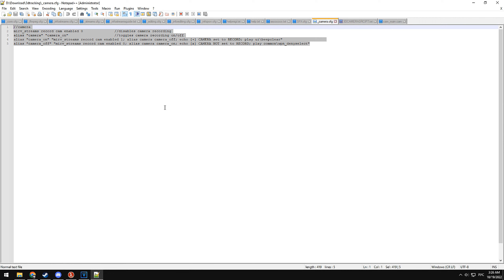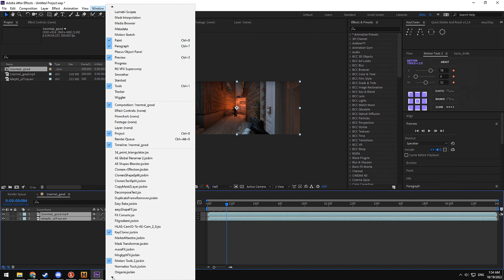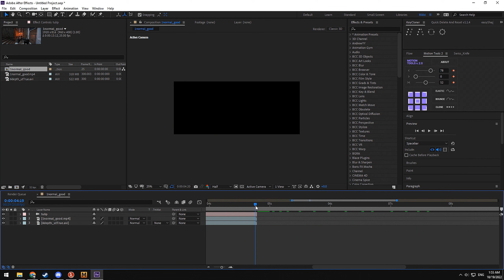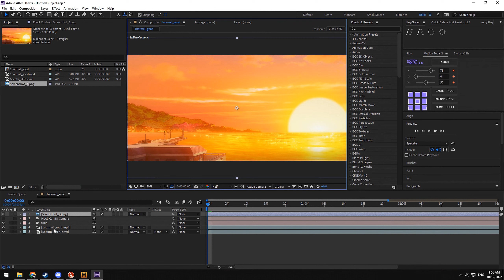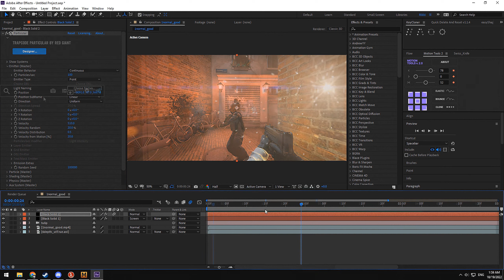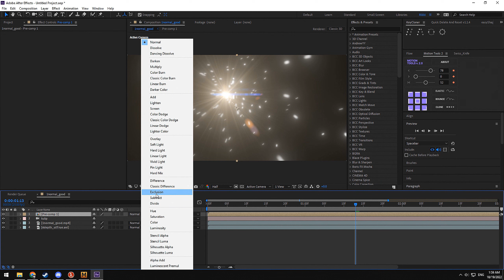Perfect 3D tracking for CSGO (After Effects Script)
// Start
00:00 - Start

// Recording a camera & installing a script
00:11 - Recording a camera
00:55 - After Effects script installing for HLAE camera import

// Importing the camera & tracking an image
01:10 - HLAE camera importing (map importing)
02:20 - Setting a new framerate and clipping the composition
02:47 - Getting object coordinates we want to track something to
03:42 - Tracking an image
04:06 - Camera stores not the only coordinates but angles

// Optical flares & particular tracking
04:19 - Optical flares tracking
04:41 - Particular tracking
04:56 - Making a mask using depth map

// Useful information
05:27 - About velocity
05:42 - More information about tracking
06:03 - You can use the camera on HC
06:25 - You can get coordinates and create masks using blender and cinema 4d

// End
06:41 - End